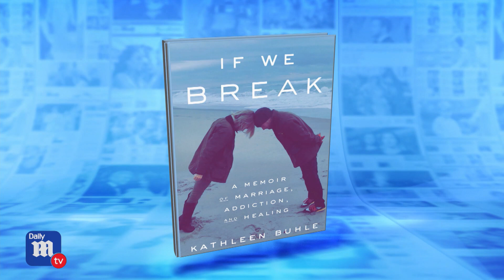'Massive drug addiction': Kathleen Buhle speaks out about Hunter Biden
Joe Biden's son: Hunter Biden's ex-wife speaks out about Hunter Biden: Hunter Biden's ex-wife Kathleen Buhle said she was 'embarrassed' by allowing him to control their finances but 'buried her head in the sand' because she 'liked nice things and didn't want to think about the cost at which they were coming'.